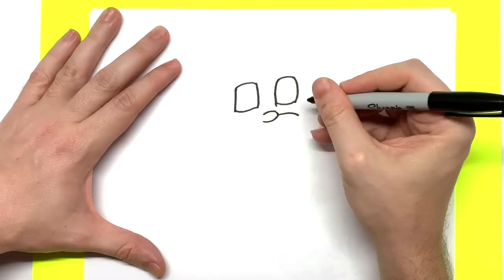PJ Masks Coloring Pages Catboy Gekko Owelette How To Draw Art For Kids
Easy step by step drawing tutorial of Catboy Gekko and Owlette from PJ Masks. Each PJ Masks Character is drawn separately in this easy diy art tutorial for kids! Enjoy!